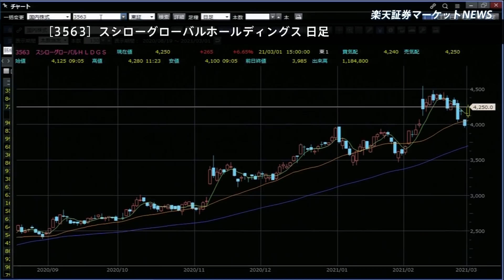楽天証券マーケットＮＥＷＳ 3月1日【大引け】